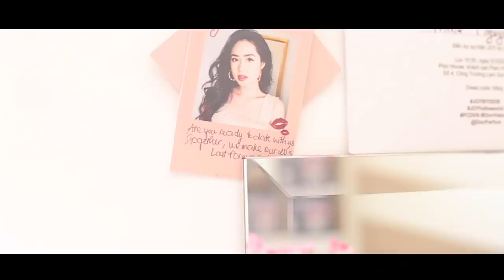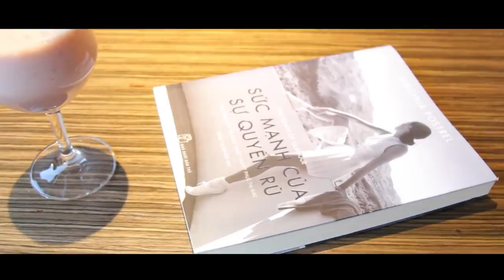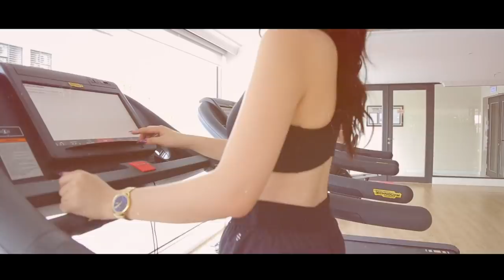4 THÓI QUEN TỐT CHO MÙA HÈ | SUMMER 2019 ep2 | MINA NGUYỄN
RANDOM THOUGHTS:
Hello cả nhà, đây đã là ep2 - tập 2 trong series video mùa Hè này của chúng mình rồi. Có ai đang đọc comment này của Mina đã nghỉ hè nữa? Comment phía dưới cho Mina biết nhé

Mong rằng những tips trong video này sẽ khiến mọi người có động lực hơn cho mùa hè thêm sống động. Đi bơi, đi gym và đi chơi thật thật nhiều nhé các chế ❤️

NẾU BẠN CÓ IDEAS NÀO ĐỂ MINA QUAY VIDEO TRONG THÁNG 6 TỚI, THÌ CHẮC CHẮN HÃY COMMENT CHO MINA BIẾT NHÉ. ĐỪNG QUÊN KÈM THÊM HASHTAG

Cảm ơn các chế nhiều nhiều 😘

- Anessa Kem BB Chống nắng trang điểm SPF50+ PA 25ml

- Apeiu Má hồng dạng thỏi Heart On The Cheek

Thông tin về ngày hội sale mùa hè rất khủng của Shopee:
- Tất cả mỹ phẩm giảm giá đến 50%.
- Top sản phẩm high end đồng giá 99K - 199K - 299K -  499K mở theo từng khung giờ
- Tuyệt phẩm chính hãng sale đến 90%
- Voucher ngập tràn cho tín đồ làm đẹp
- Freeship cho đơn từ 150K

Stay In Touch, xoxo
Mina 💕

P.S: Cảm ơn Shopee đã đồng hành cùng Mina trong video này.
Và đương nhiên như mọi khi thì tất cả ý kiến và trải nghiệm trong video đều là của Mina, hết rùi ahihi Cảm ơn các chế nhìuuuuu